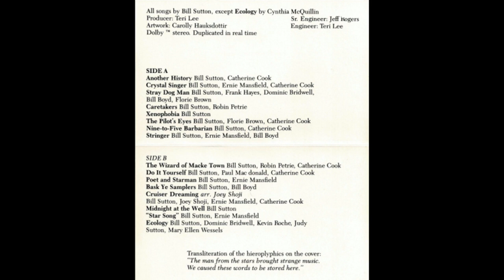Bill Sutton - Crystal Singer [HQ]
[book: Crystal Singer series, Anne McCaffrey]

Lyrics:

The whirlwind of the morning air harmoniously sighs
And echoes from the facets of the cliffs into the skies
We singers of the crystal must begin another day
Forgetting all the beauty in our need to make it pay

The sled may lift us far above the walls of crystal stone
And we may not remember all the claims we've called our own—
But now we fly and now we sing and listen for the sound
Of crystal veins that sing reply from cold and barren ground

Though I have flown a thousand miles and still must fly as far
I now recall the place I found my pure black crystal spar!
My comp reminds me as I fly of things that I must do
And warns me of the dangers that may keep me from my due

Suddenly the bells ring out, the whine assails my ears
A sonic storm is moving in—sled, get me out of here!
The skies light up, the blasts of wind are rising to a peak
And every passing moment takes me from the black I seek

Racing the wind, running from the storm,
Escaping from the violence to a shelter safe and warm
The storm moves ever faster, and ever louder calls
The sled gives out an anguished cry as to the storm it falls

I waken to the howl of wind resounding in my ears
The nurse the Guild provides for me stands forth to dry my tears
She cannot understand my weeping or the reason why—
I have forgotten once again where my black crystals lie

We singers of the crystal live for over eightscore years
But you who live a shorter span can never know our fears
Your memories may reach across a gulf ours cannot span—
Remembering makes you the life and me the empty man

And we may not remember all the things we've called our own—